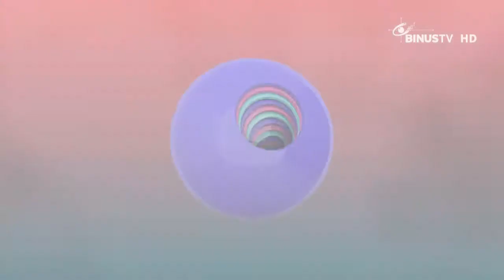EXPLORE YOUR BEAUTY - Samyang Make-up Challenge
Hi girls, let’s find out the way to set your appearance, to look more beautiful naturally, by watching EXPLORE YOUR BEAUTY.

This program will help you to find useful information on how to become beautiful, inside and out.